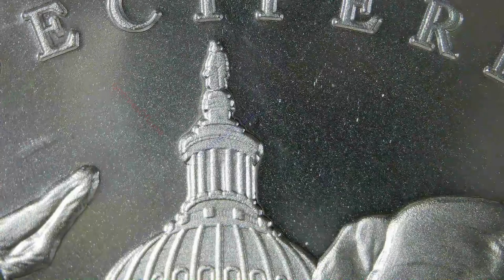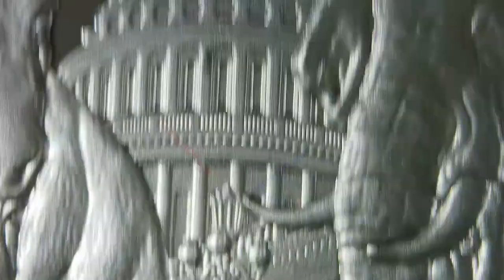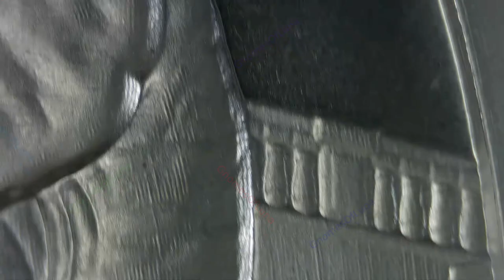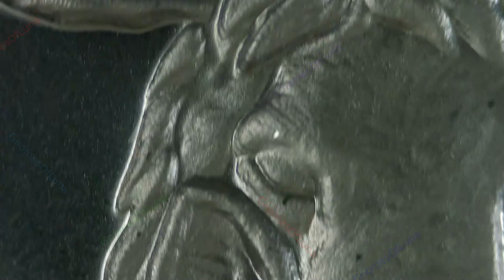2023 - Decipere / The Awakening Series #6 / Sunshine Mint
2023 - Decipere
The Awakening Series #6
Sunshine Mint

2023 - 2oz Round
Mint: Sunshine Mint
Mintage: 20,000 (2oz) / 2,000 (5oz)